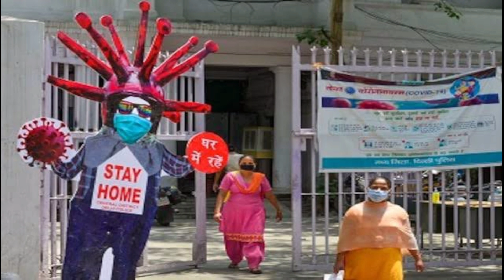Tv Shows Shooting in Danger due to Covid-19 & Lockdown || Updates on these Shows!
Cinema Industry In Danger Again due to Covid-19 Pandamic